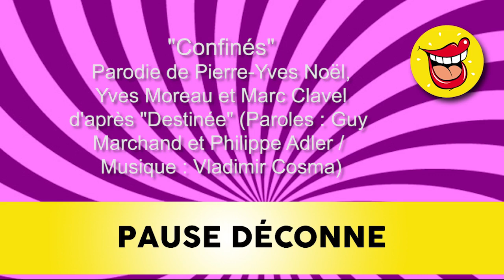Pause Déconne N°2 - Confinés - Parodie de Guy Marchand (Pierre-Yves Noël)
L'imitatUeur Pierre-Yves Noël vous propose un nouveau rendez-vous totalement déganté intitulé "Pause Déconne". Une magnifique occasion pour rigoler de tout afin de lutter contre la morosité où que vous soyez.
A regarder et à partager sans modération.